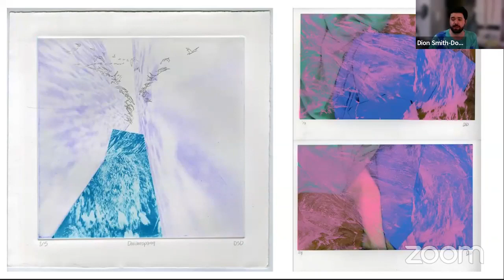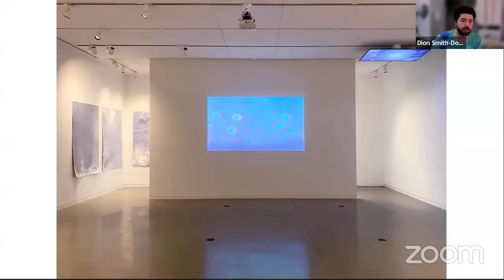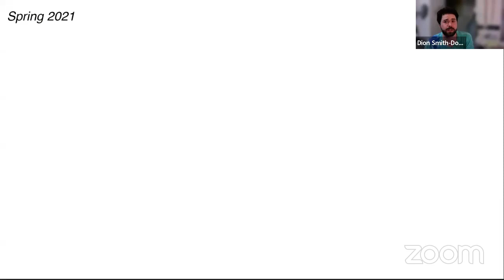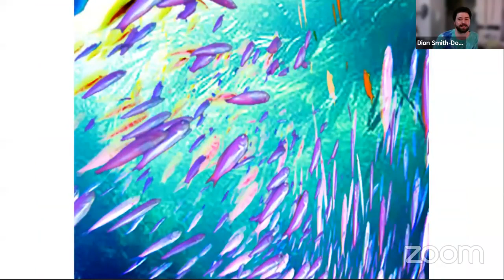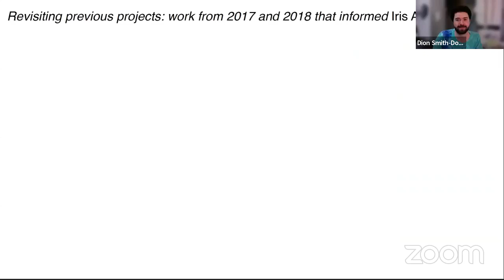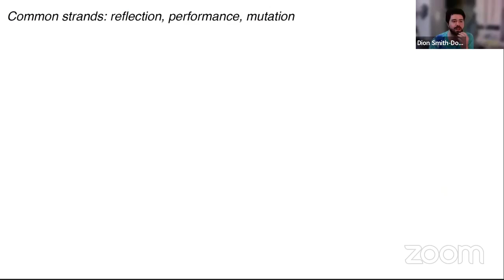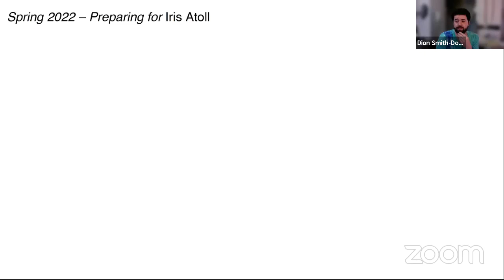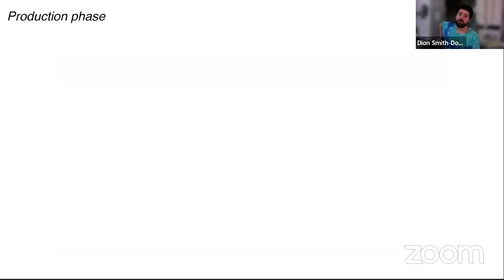Artist Talk | Dion Smith-Dokkie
In an evening with Dion Smithe-Dokkie, we’ll hear about their process in the development of their new exhibition "Iris Atoll".

Key formal elements for this installation of water-based marker drawings on clear plastic film, are transparency and texture, which inform the selection of subject matter—oxygen-emitting underwater flowers. Viewers visiting the exhibition are invited to move throughout the installation and experience near-invisible chromatic membranes.

Iris Atoll is open daily and runs from May 12 – June 9, 2022. Check pomoarts.ca for gallery hours.